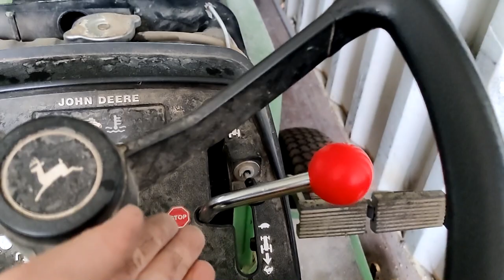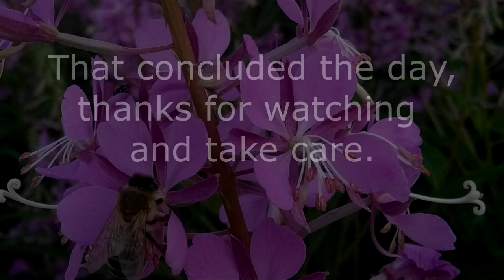Maggots Moles and Mowers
Today I set about making a maggot dispenser for the chickens. I also got some rhubarb, sticks and clay. Mole traps were also setup.